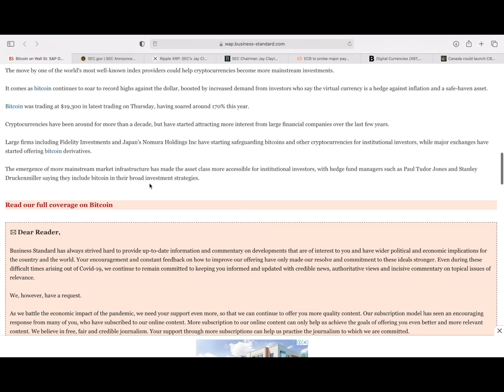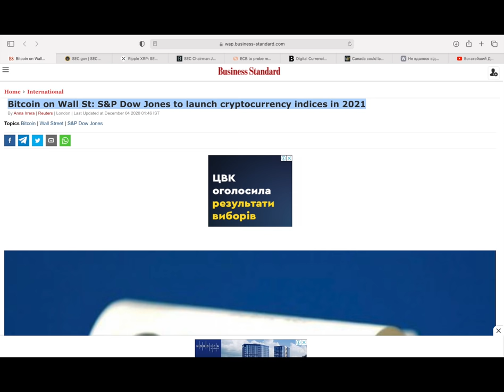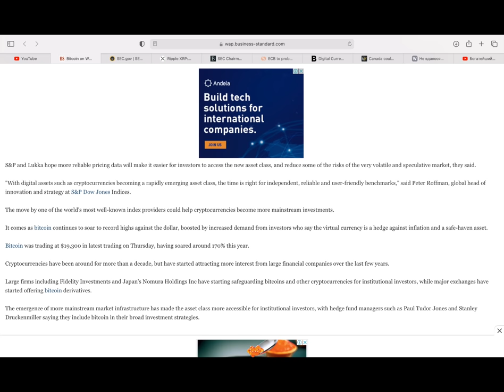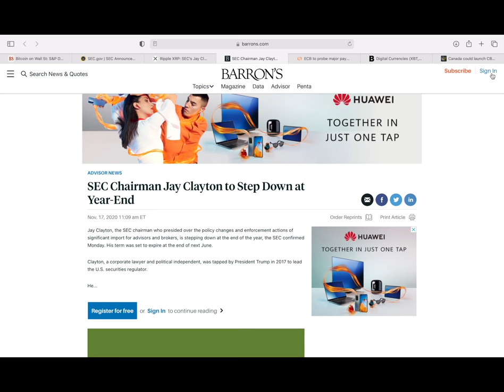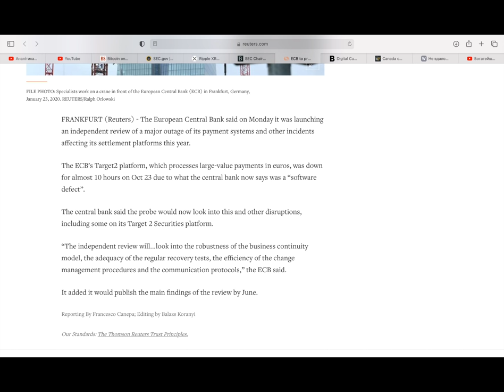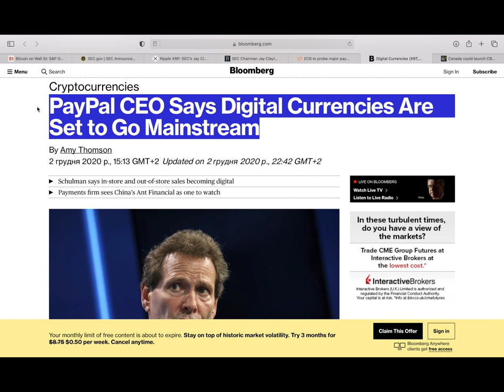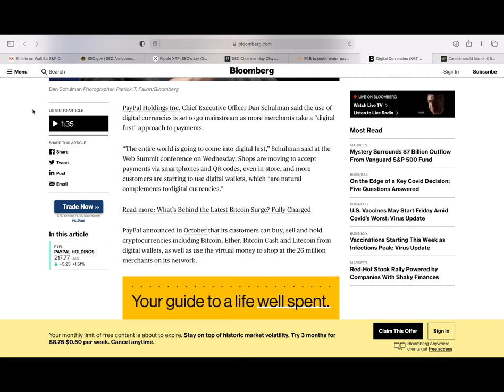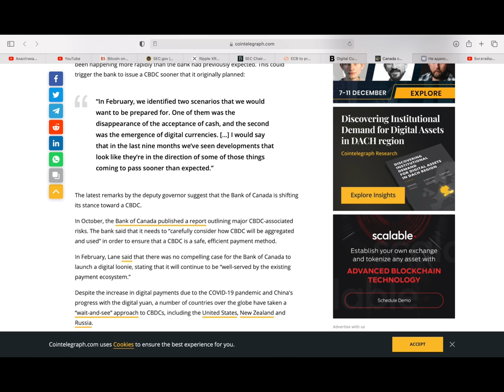Ripple Это НАШ МОМЕНТ! КРИПТО ИНДЕКС = Рост XRP и XLM! PayPal: безумный взрыв в 2021! Обновление SEC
📌 Купить Ripple и Bitcoin можно тут + Лучшая Биржа Криптовалют (№1 в Мировом Рейтинге Надежности)